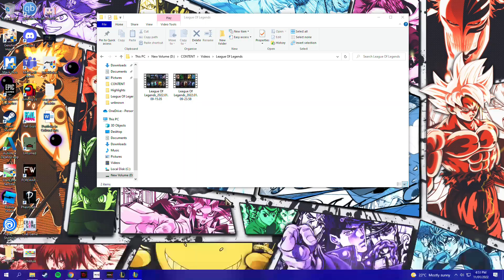Thank God my support carried hard - Jinx ADC - SD RANK - 12/7/18 - League of Legends. No commentary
Another Season. Another Rank Reset.

Runes:
Precision: Lethal Tempo. Presence of Mind. Legend Bloodline. Cut Down.
Domination: Taste of Blood. Ravenous Hunter.

► Some info about me:
- My name is NYX
- I'm from the Philippines! Mabuhay!
- Started playing LOL since Season 4
- Roles: Midlane, Botlane & Support. (Can't jungle or Top)
- I have 30 champions at Mastery lvl 7 right now
- My main champion for my main account is Jinx
- My main champion for my 2nd account is Zoe